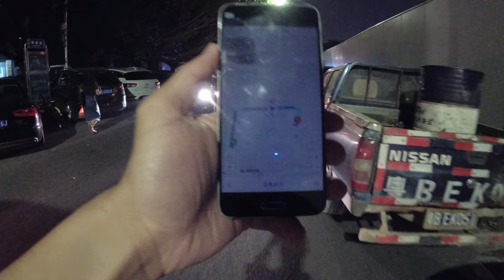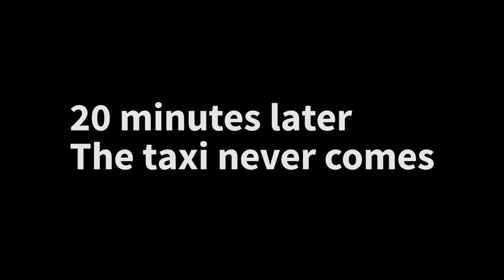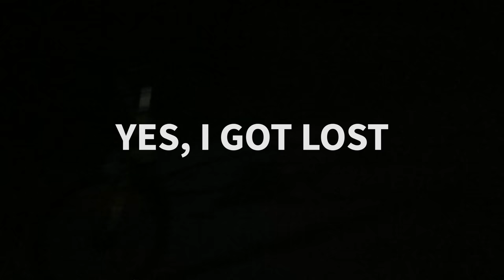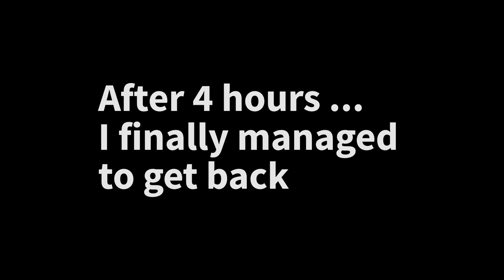Meet Naomi Wu: the SexyCyborg [SamiLuo Vlog 32]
Meet Naomi Wu, the SexyCyborg... after that I got totally lost when back to home..

Video was shot by YI 4K+ Action Camera with gimbal from YI Technology.